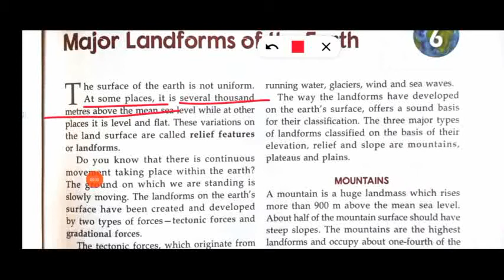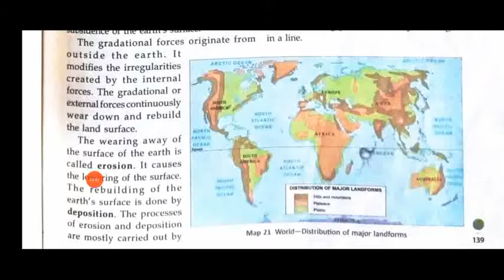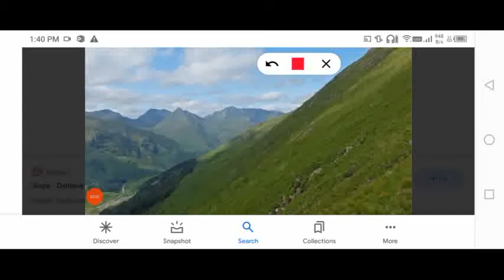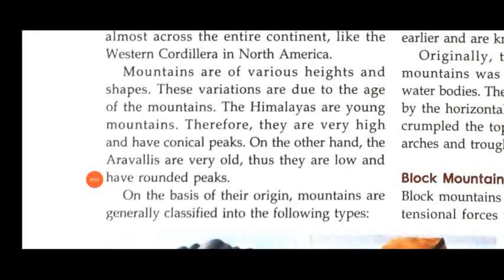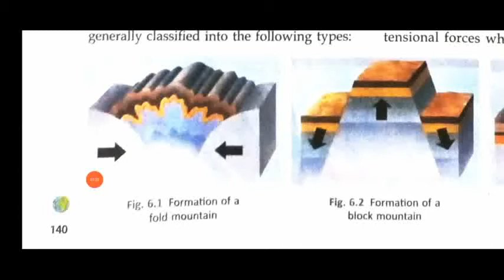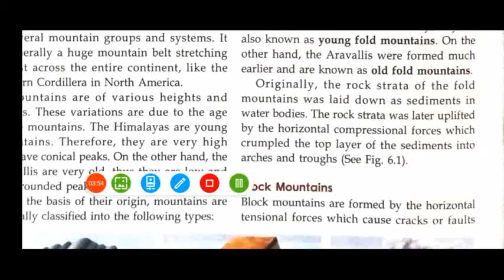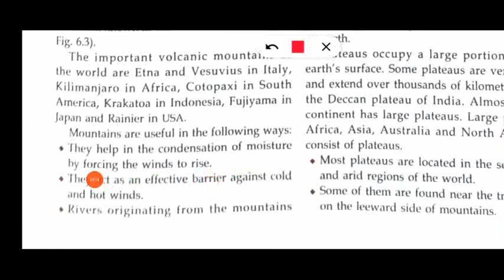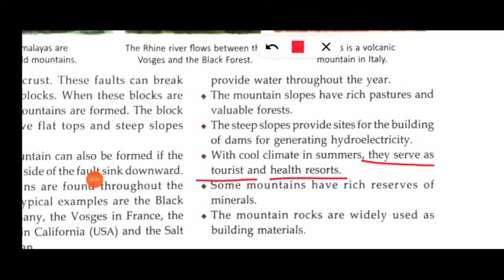class 6 geography chapter 6 Major landforms of the Earth